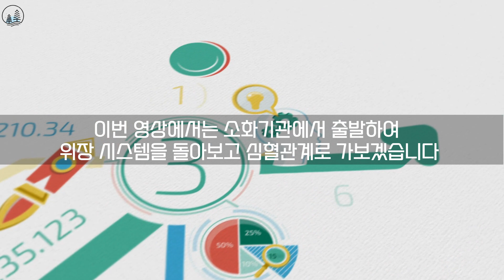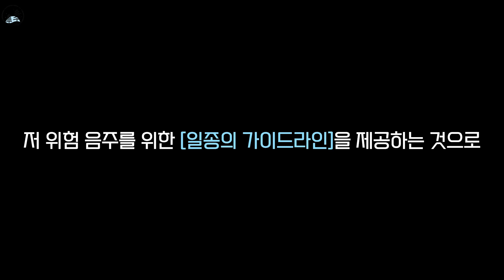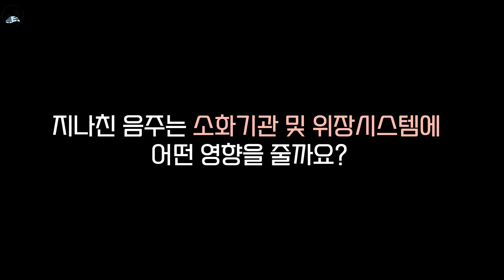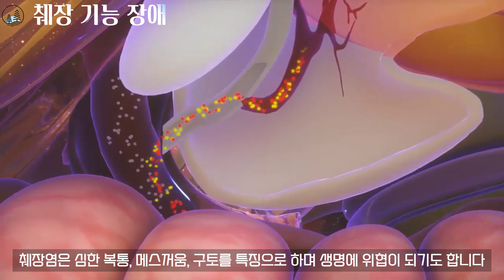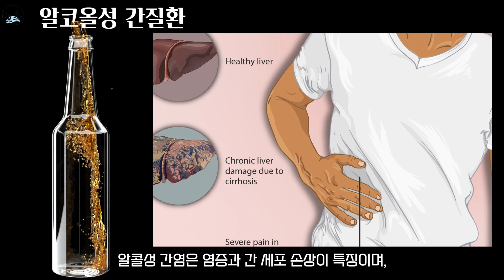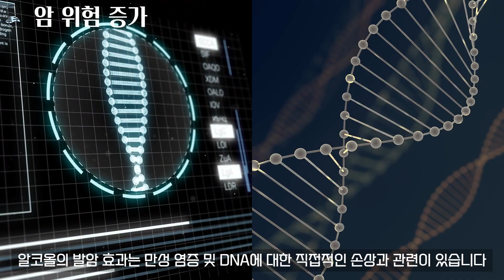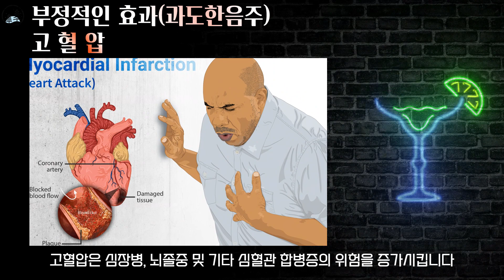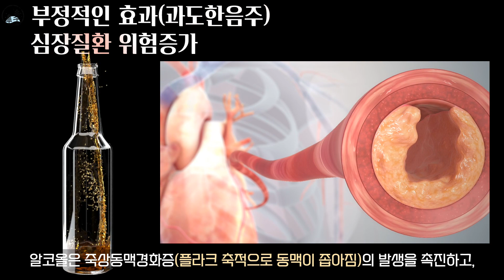술이 내 몸에 주는 상처 [소화.위장기관,심혈관계]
🍺🍸지나친 음주가 인체에 미치는 영향에 대한 이야기를 해보려고 합니다.
알코올이 우리의 건강과 복지에 어떤 영향을 미칠 수 있는지 살펴보겠습니다.